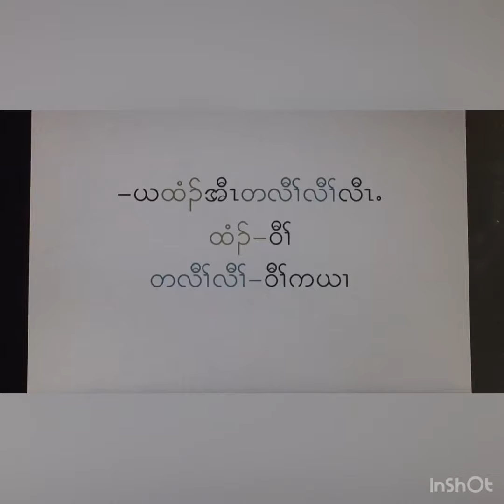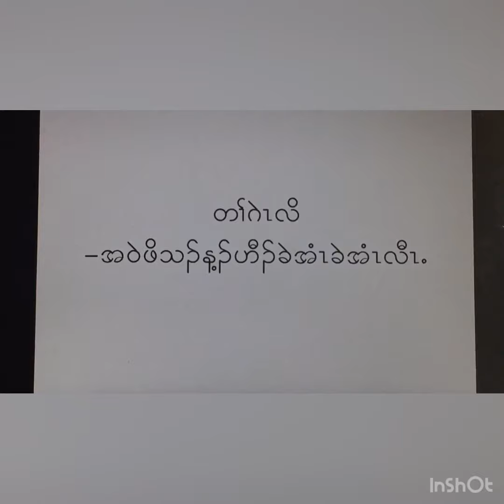Learning Karen Language with OKYC..Lesson 30